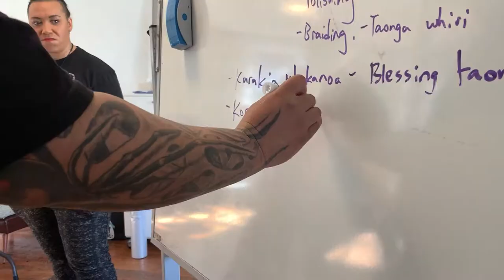Absca.nz workshop at Great Barrier Island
Such a beautiful Island to teach at thank you to Aotea Art Gallery and Great Barrier Island Community Heritage & Art Village for inviting us over cant wait to be back Mauri Ora !